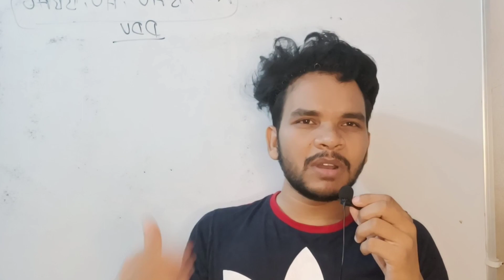congratulations for B.Sc result allotment || bsc second allotment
lucknow university pg admission expected date
lucknow university varification
lucknow university pg entrance new update
lucknow university PG answer key
lucknow university merit list pg
pg exam pattern of Lucknow University
Bsc syllabus of Lucknow University

Lucknow University pg Entrance result , lucknow university exam pattern 2021,
1) lucknow university news 2021
2) Lucknow university ka new update
3) Lucknow university ka exam ka notification
4) lucknow exam
5) lucknow exam notice 2021
6) Covid-19 News
7) college band rahega
8) Lucknow university exam kab hoga
10) lucknow university band
11) lucknow admission form date
12) lucknow examination form kab tak barna hai
13) lucknow university examination form date
14) lucknow university me phd admission
15) lucknow university ba bsc ka exam kab tak hoga
16) lucknow university exam news 2021
17) lucknow university examination online form 2020
18) Lucknow university admission 2021
19) lucknow university form 2021
20) lucknow university hostel today
 new exam date, Lucknow university change